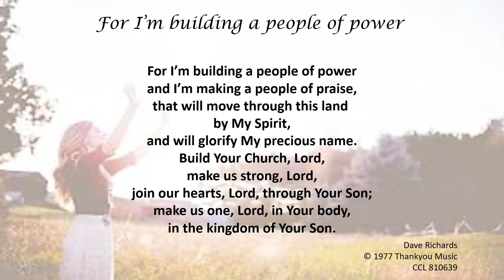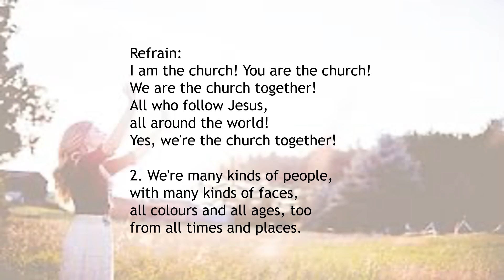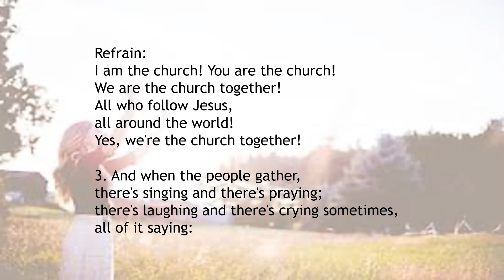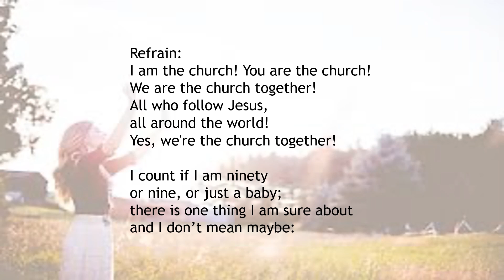WfW 22nd July 2020